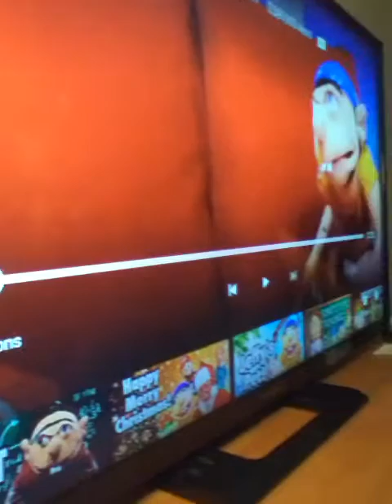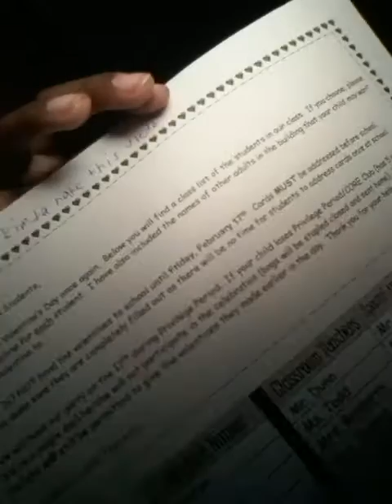Reacting to sml in drawing